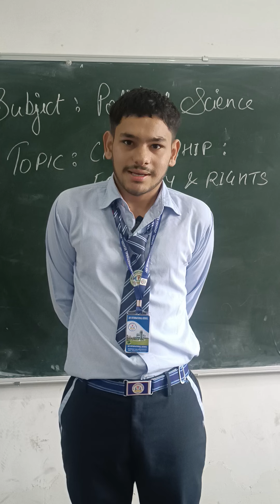Harshit student of grade 11th village bhaupur JAY INTERNATIONAL SCHOOL